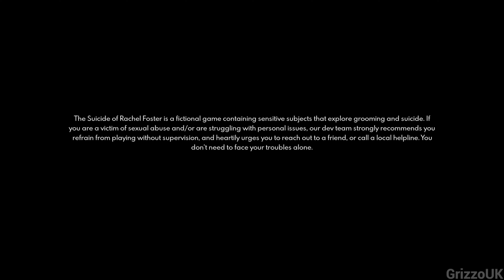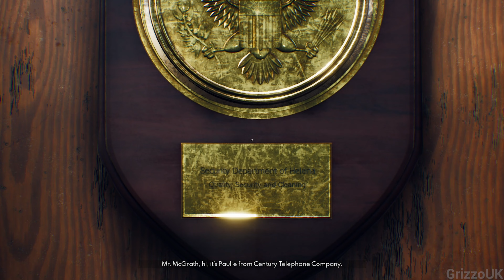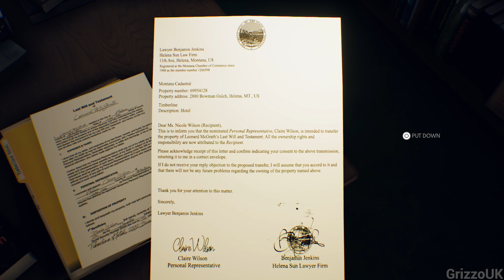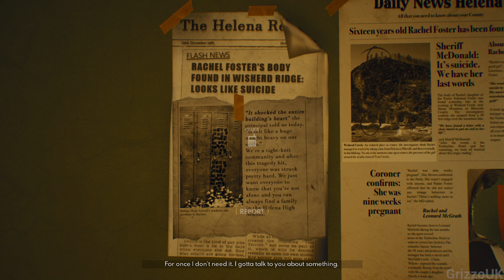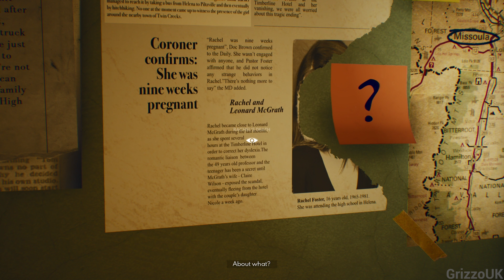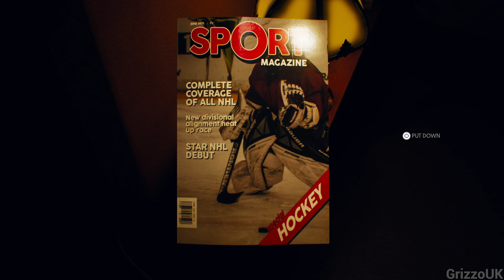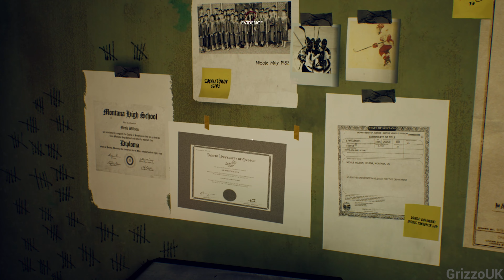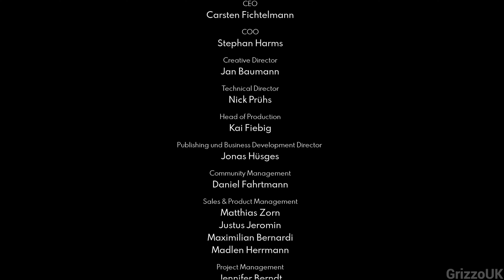The Suicide of Rachel Foster (PS4) - Longplay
The Suicide of Rachel Foster is a 2020 adventure video game developed by One-O-One Games and published by Daedalic Entertainment. The story follows Nicole Wilson in Lewis and Clark County, Montana, during December 1993 on a visit to her family's Timberline Hotel. Having left ten years prior with her mother following the revelation that her father Leonard was having an affair with the teenaged Rachel Foster, Nicole plans on quickly inspecting the Timberline and selling it. Forced to stay there due to a heavy snowstorm, her only contact with the outside world is a Federal Emergency Management Agency agent named Irving. With his help, Nicole decides to investigate the affair between Leonard and Rachel, as well as her mysterious suicide.

The Suicide of Rachel Foster took around two years to develop. The studio aimed to create a horror game that emphasized suspense and fear instead of traditional horror monsters. The game's narrative and gameplay were developed simultaneously to ensure that one would complement the other. The game was created as a walking simulator to allow real-life topics to be explored, given the genre's emphasis on narrative. The Overlook Hotel from The Shining (1980) as well as various real-life hotels were used as inspiration for the Timberline's architecture.